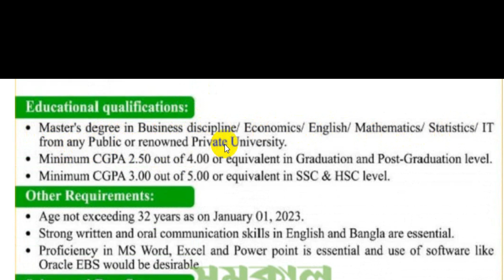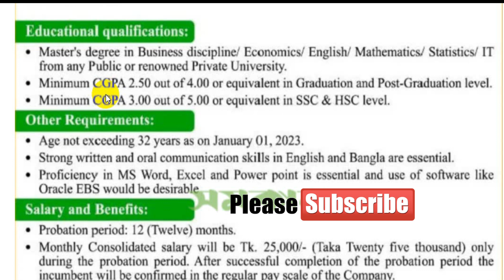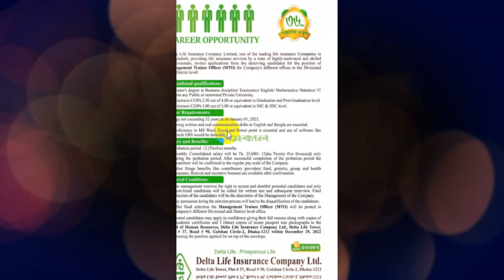ডেলটা লাইফ ইনস্যুরেন্স নিয়োগ ২০২২ || Delta Life Insurance Company Ltd Job Circular 2022